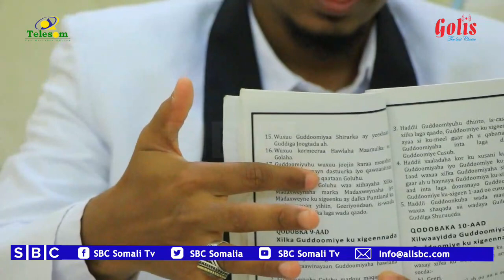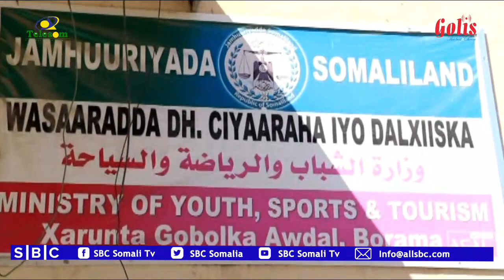WARKA SBC TV 5-12-2020 WARIYE CIISE MAXAMUUD CIISE |GAROOWE